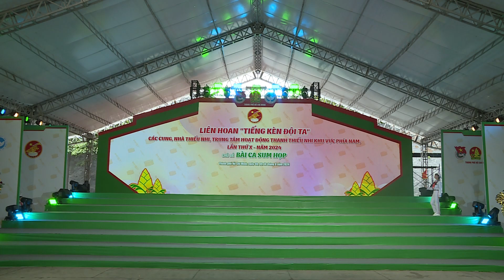NHÀ THIẾU NHI TỈNH SÓC TRĂNG - LH TIẾNG KÈN ĐỘI TA KV PHÍA NAM, LẦN X NĂM 2024